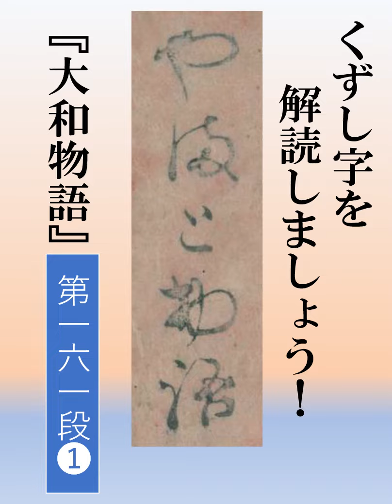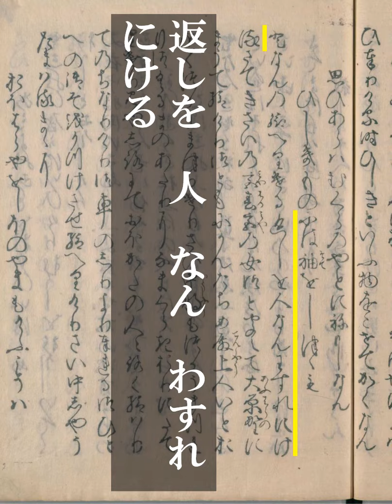大和物語 第161段01 小塩の山 01